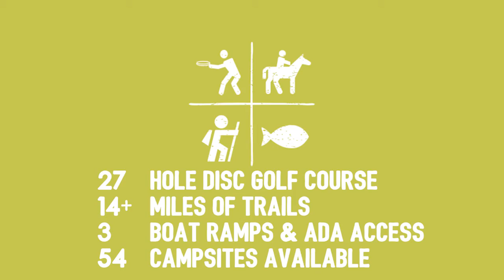Explore Milo McIver State Park in Clackamas County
In this segment of Explore Clackamas County, see the beauty of Milo McIver State Park and what makes it so great for a day trip or a full weekend of wonder. Fishing, hiking, boating, disc golf, and more. See the whole Explore Clackamas County series

Producer: Ryan Gahris